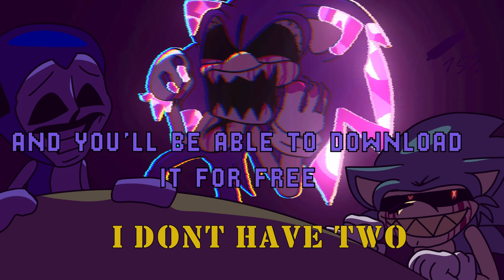The EXECUTABLE EXTRAVAGANZA - Pilot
I go by She/They pronouns.

Starring Lord X, Xenophanes, and Majin Sonic, we welcome you to the EXECUTABLE EXTRAVAGANZA!
New series of Voicework I am doing :) Hope you enjoy it. I intend to do this in a different style, with animatics behind it, but to meet the Hallows Eve deadline, I decided to do it this way. Apologies if the voices sound limited, this was recorded on a whim

Apologies if this "Halloween" special is a bit too bland, Manual Blast and Fight or Flight with lyrics are both taking a lot of time, gotta perfect em, y'know?

You may use my music in videos as long as credit is given. YOU MAY NOT USE MY MUSIC IN YOUR MOD WITHOUT PERMISSION.
You can animate this if you would like :)